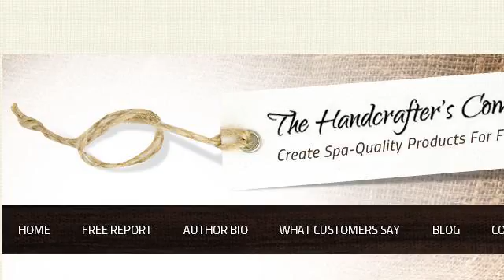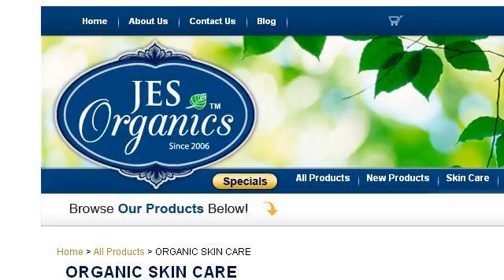How-To Make Organic Body Lotion